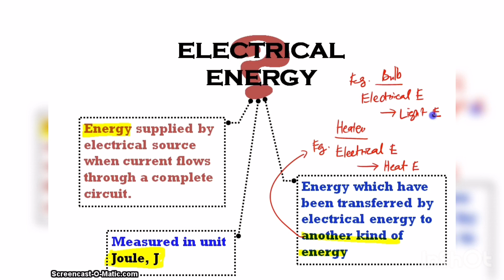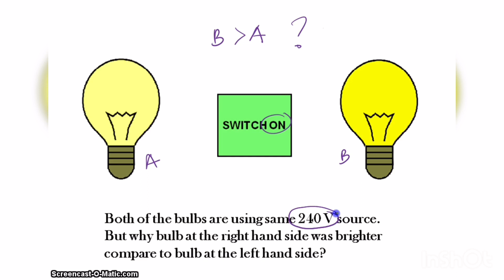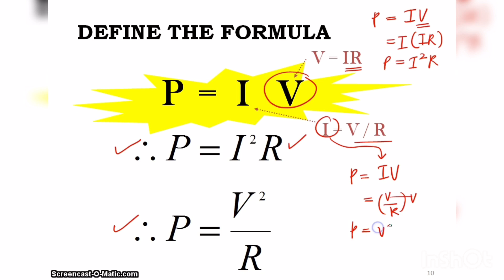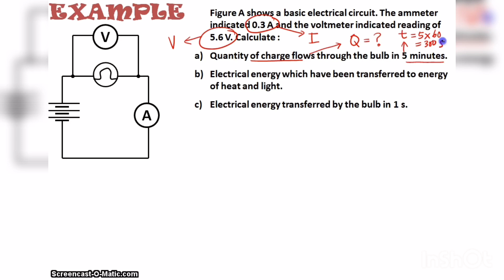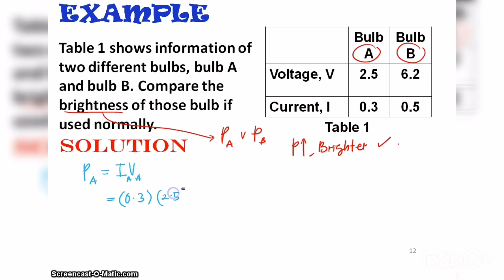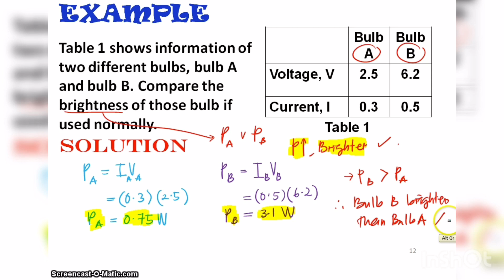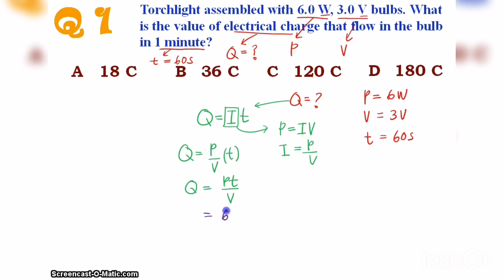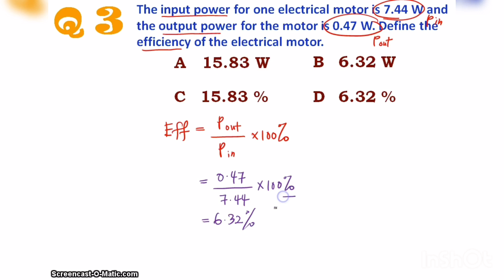BELAJAR FIZIK DI YOUTUBE - ELECTRICAL ENERGY & POWER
FIZIK KBSM TINGKATAN 5 TAJUK ELEKTRIK TAHUN 2020

SEMUA PEMBELAJARAN DI DALAM VIDEO INI MENGGUNAKAN POWERPOINT BERSERTA CONTOH DAN LATIHAN UNTUK MEMBANTU PELAJAR MEMAHAMI DAN MENDALAMI KONSEP SALAM TAJUK ELEKTRIK.

MAHU UJI PEMAHAMAN ANDA ? KLIK LINK DI BAWAH UNTUK UJIAN DI GOOGLE FORM. SELAMA MENCUBA!

Musician: Rook1e